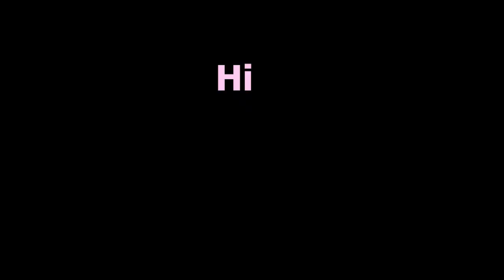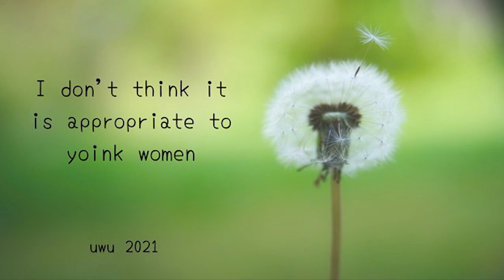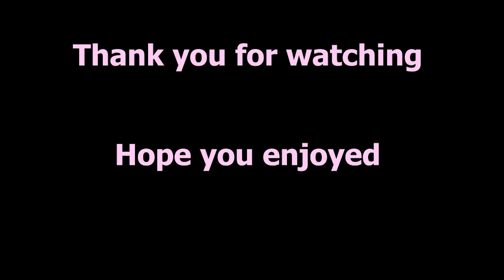Gang beast with bros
So this is my first actual YouTube only upload :D Thank you Kaz, Duckoo, Dino, Madds and Ace for the great time :D ( that's what she said XD)